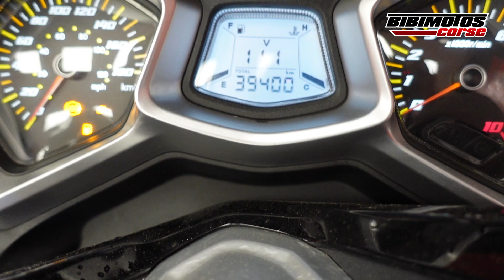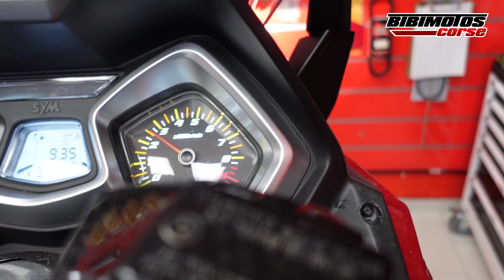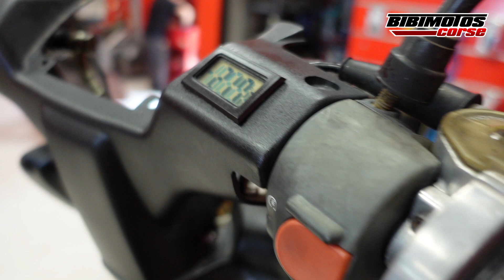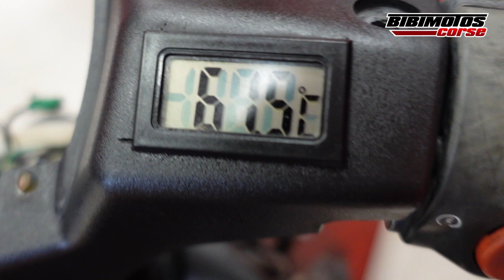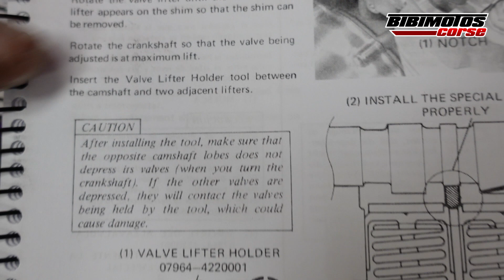LUNES DE TALLER EN BIBIMOTOS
Un lunes mas donde puedes ver lo que hacemos